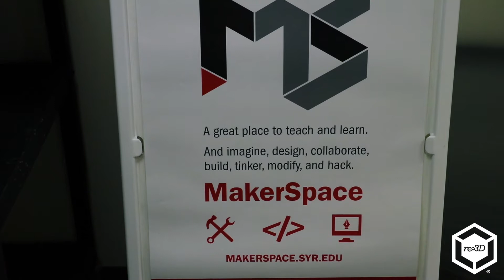The Syracuse University Makerspace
This is Part 1 of the story about the Syracuse University Makerspace and their Gigabot 3D printer.